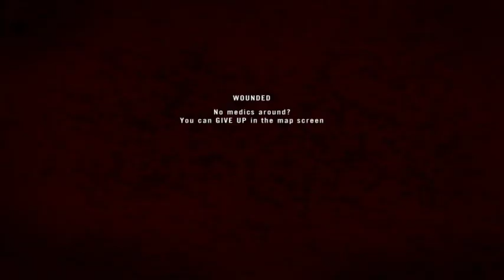Remember Coma Capping 2016 03 11 2027 51